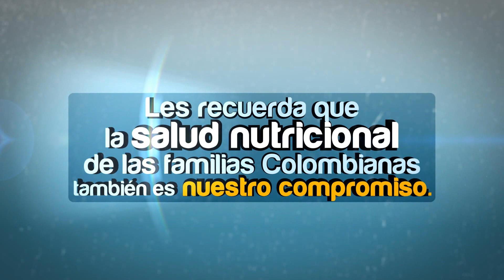Salud Nutricional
Campaña de concientización en la importancia de la nutrición y los buenos hábitos para mantener una buena salud.